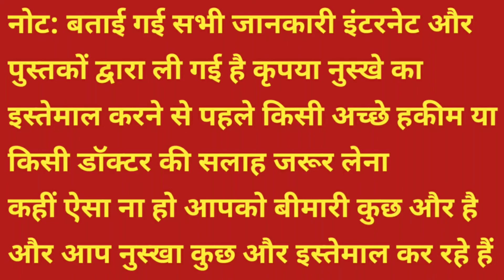बार-बार पेशाब आता है तो करें इसका सेवन । Bar bar peshab aana Peshab Ruk Ruk kar aana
About this.

दोस्तों आज के इस जानकारी के अंदर एक बार फिर से आप सभी का स्वागत है आज की यह जानकारी बहुत ही ज्यादा महत्वपूर्ण होने वाली है क्योंकि आज मैं बात करने वाला हूं पेशाब से जुड़ी समस्याओं के बारे में दोस्तों आज के इस जानकारी के अंदर मैंने आप सभी के लिए एक ऐसा नुस्खा बताया है जिसका इस्तेमाल करके आप पेशाब से जुड़ी सभी समस्या समाप्त कर सकते हो जैसे पेशाब में दर्द होना पेशाब रुक रुक कर आना पेशाब का बार बार आना पेशाब बहुत ज्यादा आना पेशाब बहुत कम आना पेशाब करते हुए पेशाब में जलन होना पेशाब करते हुए पेशाब में दर्द होना पेशाब करने के बाद बूंद बूंद पेशाब टपकना लगभग पेशाब से जुड़ी सभी समस्याओं को समाप्त करने के लिए आज की जानकारी के अंदर मैंने आप सभी को एक बहुत ही आसान और बहुत ही अच्छा नुस्खा बताएं इसका इस्तेमाल करते हो तो आप अपनी पेशाब से जुड़ी सभी समस्याओं को समाप्त कर सकते हैं

Queries solved in this video:
1) Peshab me jalan hona desi ayurvedic gharelu ilaj
2) Peshab Ruk Ruk kar aana
3) Bar bar peshab aana
4) Kam peshab aana gharelu ilaj
5) How to treat bladder infection
6) How to treat urine track infection
7) How to treat urinary infection at home
8) Peshab ka bahut jyada aana gharelu ilaaj
9) Peshab ka Ruk Ruk kar aana gharelu ilaj
10) Peshab mein jalan hona gharelu ilaj